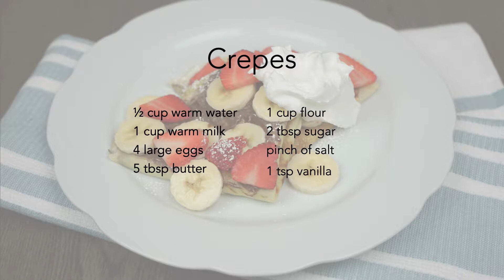Crepes - Yummy Dessert Crepes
CREPES
By Table Treasures

Ingredients:
1/2 cup warm water
1 cup warm milk
4 large eggs
5 tbsp butter
1 cup flour
2 tbsp
pinch of salt
1 tsp vanilla

Directions:
Add water, milk, eggs and butter to a bowl.
Sift flour into bowl.
Add sugar, salt and vanilla and mix.
Butter and warm your pan.
Pour batter and coat the pan.
When crepe starts to bubble and edges crisp, flip the crepe.
Add your favorite toppings.

Measuring Cups & Spoon Set